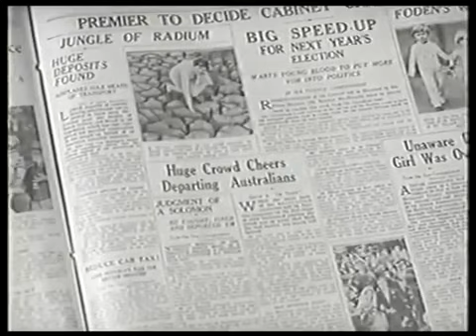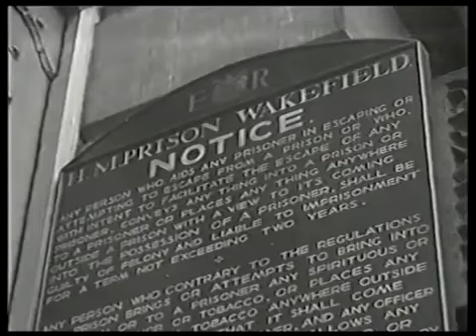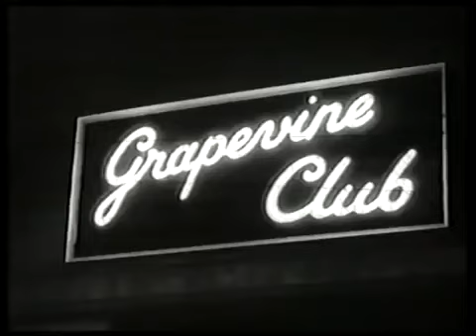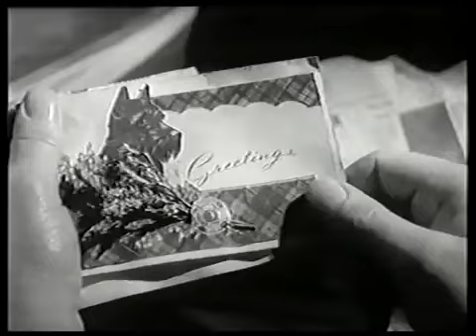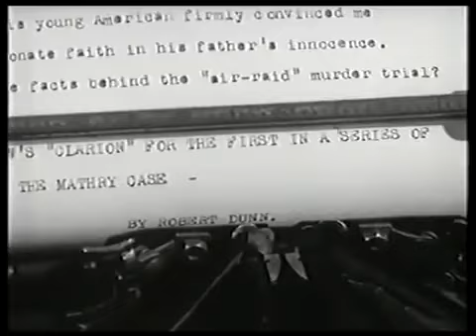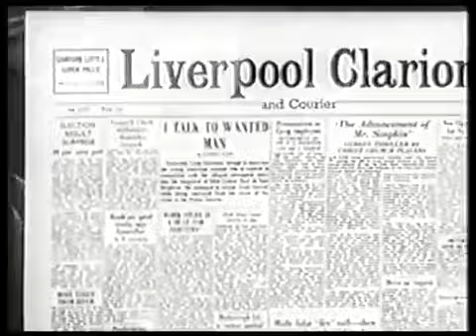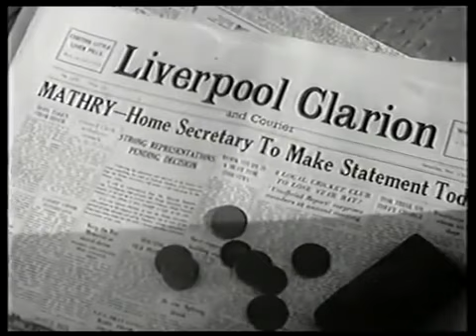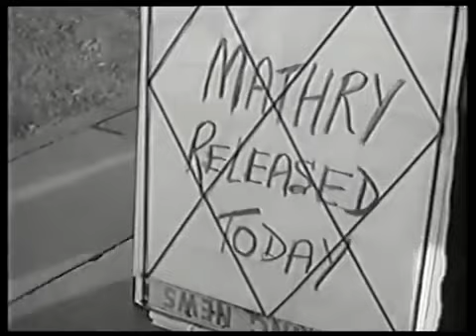7Thursday Night Movie Beyond This Place 1959